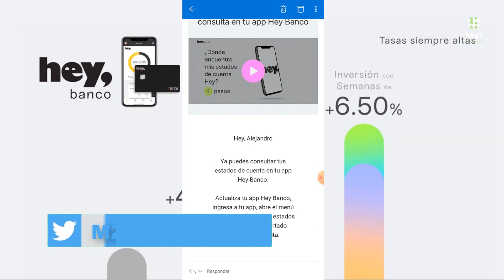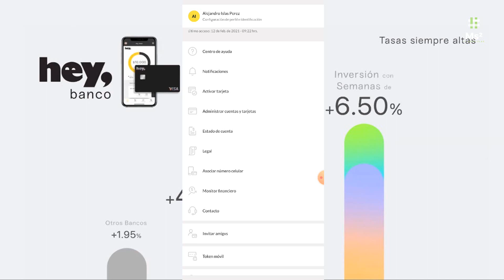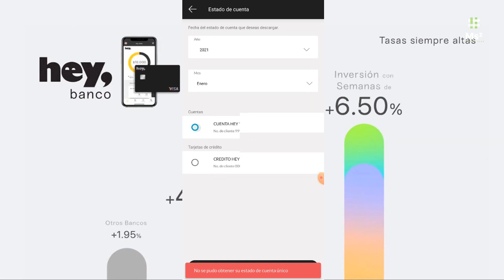Consulta tus Estados de Cuenta de HEYBANCO en tu APP ¿Dónde encuentro mis estados de cuenta Hey?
Las Nuevas Tasas de HEY BANCO Son Una Realidad | Actualiza Tu APP Y Accede a las

¿Quieres saber dónde encontrar tus estados de cuenta Hey? Aprende a localizar tus estados de cuenta con este video que explica paso a paso el proceso para hacerlo desde tu celular. Localiza y consulta hasta un año de estados de cuenta en tu celular.

Hey, Alejandro
Ya puedes consultar tus estados de cuenta en tu app Hey Banco.

Actualiza tu app Hey Banco, ingresa a tu app, abre el menú lateral y encuentra tus estados de cuenta en el apartado Estados de Cuenta.

Despierta tus finanzas

We’ll both get $40 🤑 when you open an account and pay a bill!
¡Te regalo $1,000 MXN en costos de envío para tus primeros pedidos en Rappi! 😍🍔 Descarga la app y activa mi código alejandro393042
Píde aquí tu tarjeta Tauros y comienza a invertir en criptomonedas: